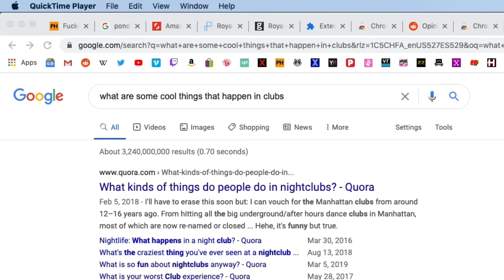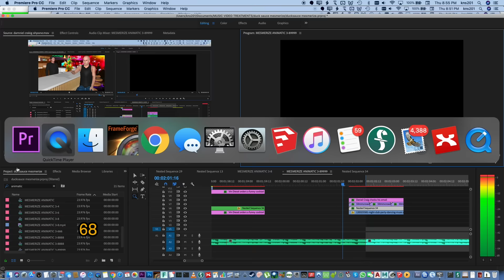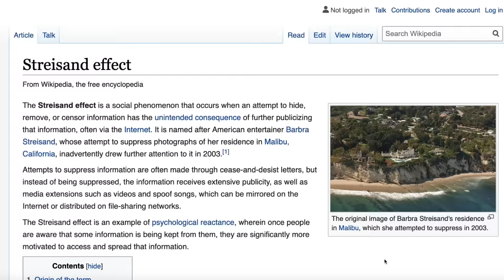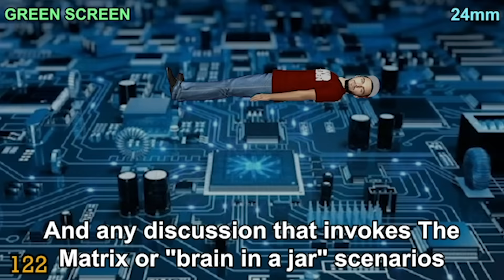Duck Sauce - Mesmerize (Official Music Video)